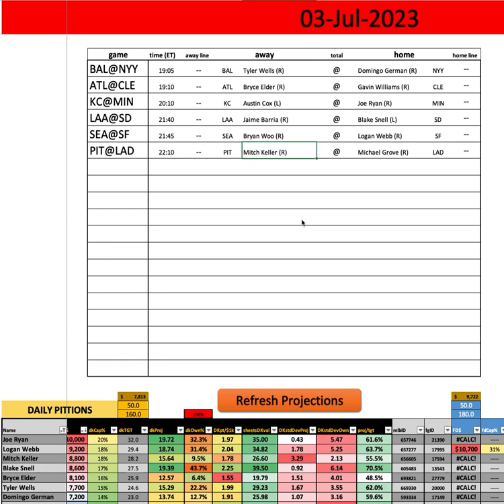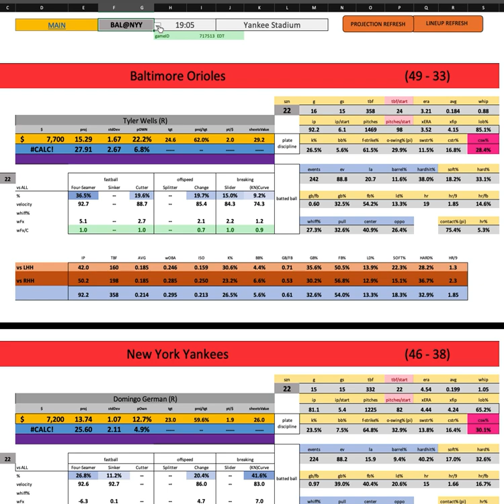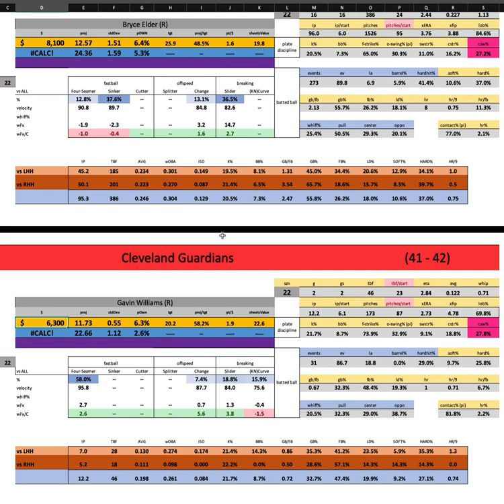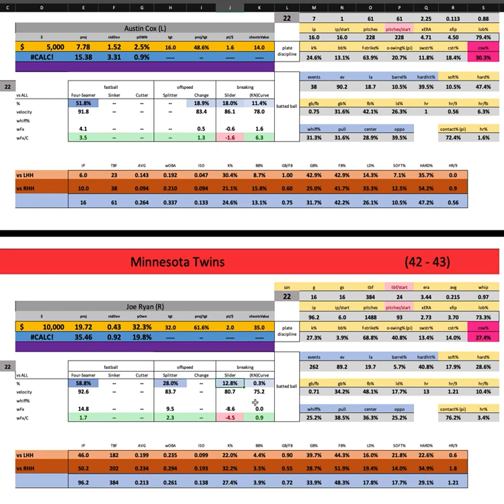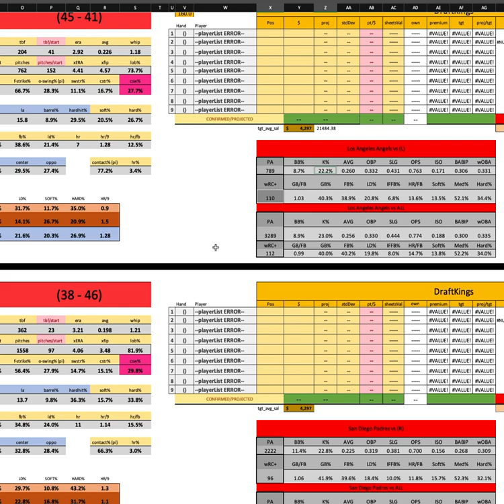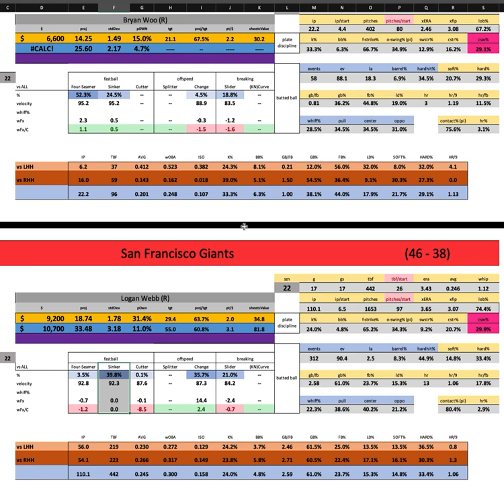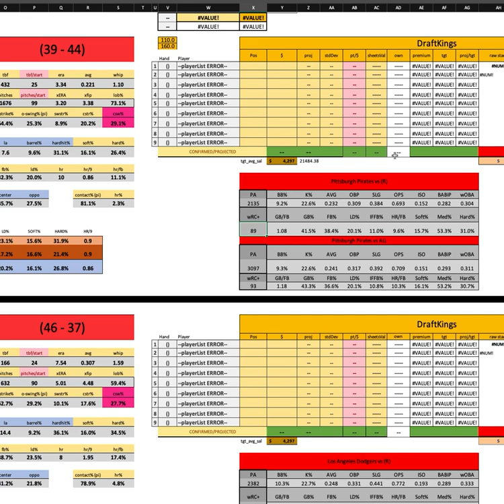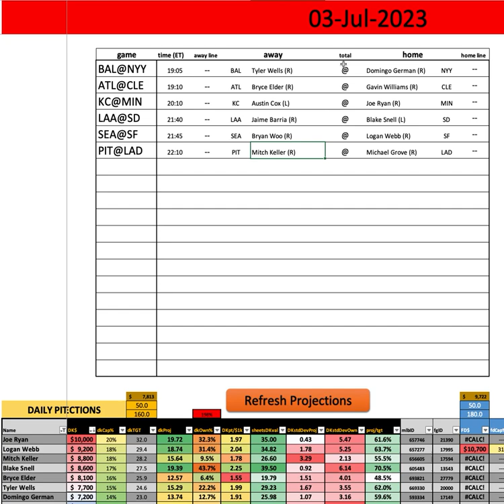MLB - First Look w/ Goldy - Monday MAIN